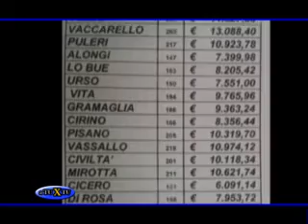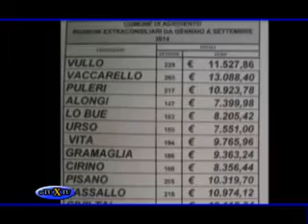"A TU X TU" OSPITE GIUSEPPE DI ROSA - STUDIO 98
A TU X TU CON OSPITE IL VICE PRESIDENTE DEL CONSIGLIO COMUNALE DI AGRIGENTO, GIUSEPPE DI ROSA